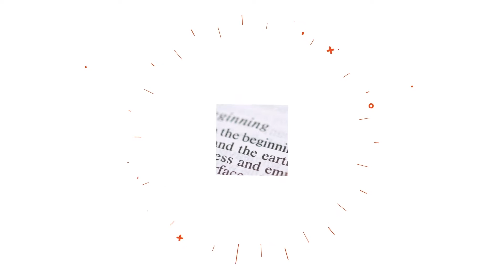“Fathers, Do Not Exasperate Your Sons.”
What does it mean for a father to “exasperate” his son? How can fathers avoid this destructive sin?